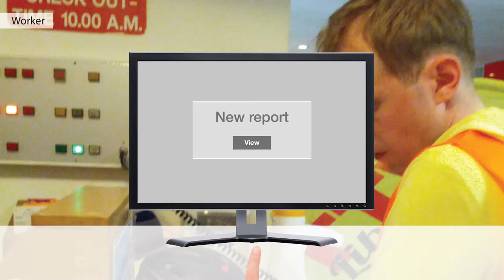Elastic Technologies - Falco Maintanance (fr)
De la famille Falco (transmission d’informations d’une machine ou ERP à un dispositif mobile et vice-versa). Il est basé sur la communication d’une équipe (Auto-compacteurs / Compacteurs statiques) en cas d’échec avec le support technique interne.
Selon le modèle pourrait même indiquer la source de celui-ci (le niveau d’huile, panne électrique ou mécanique).

Exigence: Vous devez installer un microcontrôleur. Falco Maintenance se complète avec Fast Service.